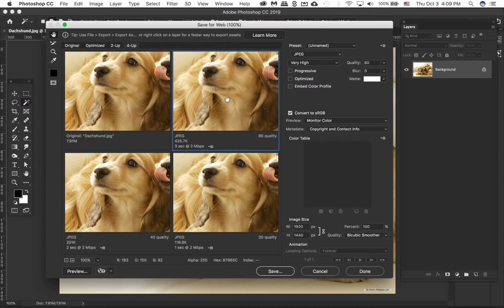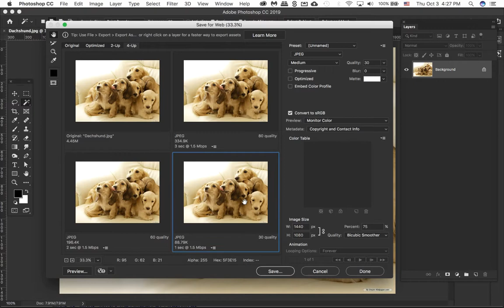How to Use Saving for the Web in Photoshop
Placing images on the web does matter for everyone. Users who are using your website may leave if the images don't download within a reasonable time frame. Typically, that can be 2-3 seconds. Using Photoshop, Save for the Web makes it that easy for you to see how it compares to the original image and three other file formats. Yes, size does matter!

And let me know your thoughts and comments too!

ulearn.tech